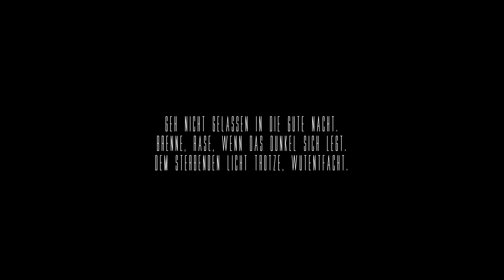tieffrequent - Interstellar (Medley)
A Medley of the movie Interstellar by Christopher Nolan.
Hans Zimmer contributed the music.
He is one of my biggest inspirations and one of the reasons why I take so much time to make music.

Used libraries:

Piano:                Pianissimo
                           Glacier Keys

Strings:            Symphony Series String Ensemble
                          Tina Guo Vol.1
                          Tina Guo Vol.2
                          Stradivari Violin

Brass:               Symphony Series Brass Ensemble
                          Metropolis Ark 1
                          Horns of Hell
                          Cine Brass

Woodwinds:    Symphobia 2

Choir:            Metropolis Ark 1
                       RHODOPE 2 Ethnic Bulgarian Choir
                       Shevannai
                       Strezov Sampling Choir Essentials Children Choir

Organs:         B3 V2  (Arturia Synth V Collection)

Percussion:      Action Strikes
                           Metropolis Ark 1
                           Damage 2
                           Splash Ethnic Drums Ensemble

Tubular Bells:   Tubular Bells Versilian Studios

Synths:              Nexus 3

FX:                     Rise & Hit